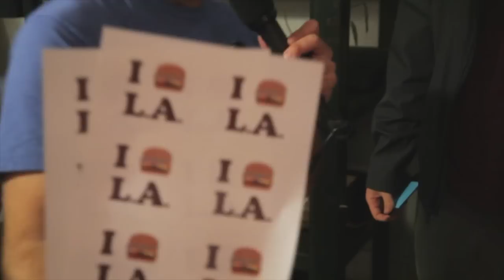"How Bitter Is Your Beer" at L.A. Foodie's BiteFlite Event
Full coverage of L.A. Foodie's Bite Flite is here on the L.A. Foodie blog.